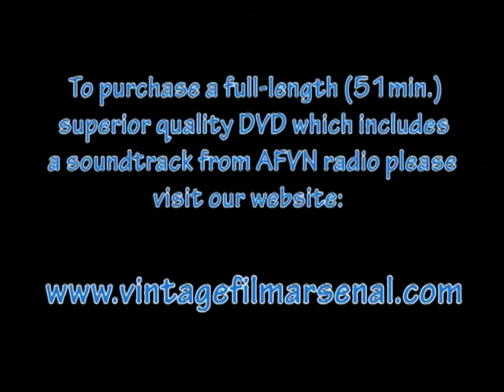Vietnam War home movies Tay Ninh West 1967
Go to vintagefilmarsenal.com to purchase a full-length 51 min. DVD of "Tay Ninh West" which includes a soundtrack from AFVN Radio.
Home movies filmed in and around Tay Ninh West Base Camp near Nui Ba Den, "Black Virgin Mountain" during 1967.